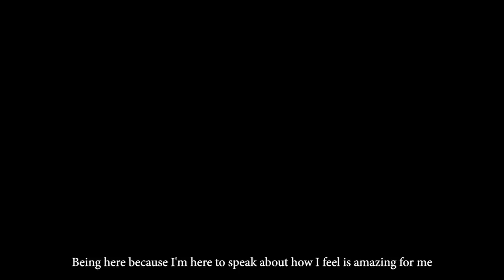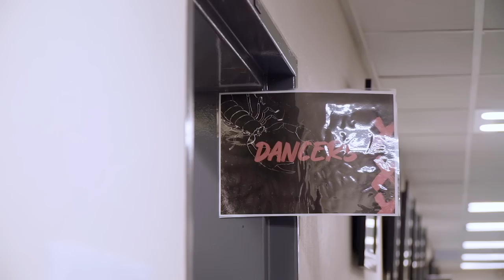BOS EPISODE 4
Birth of Stars Episode 4

It’s show time! Our vogue night’s performance is finally here. Kagiso sits down with his mentor Lamiez Holworthy as he gets some insight and knowledge on his DJ career. Kamo and Randy save the last dance with Kamo Mphela at the Scorpion Kings Concert.